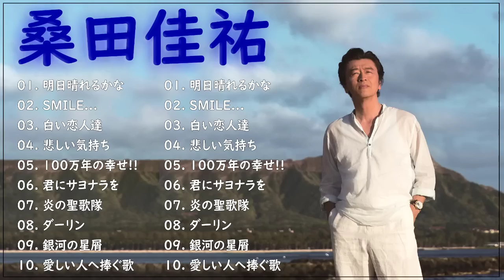桑田佳祐 ベストソング2022 - 桑田佳祐 フルアルバム2022 桑田佳祐 史上最高の曲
00:00 01. 明日晴れるかな
05:09 02. SMILE〜晴れ渡る空のように〜
10:27 03. 白い恋人達
15:03 04. 悲しい気持ち
19:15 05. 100万年の幸せ!!
23:53 06. 君にサヨナラを
28:37 07. 炎の聖歌隊
32:22 08. ダーリン
36:56 09. 銀河の星屑
41:16 10. 愛しい人へ捧ぐ歌